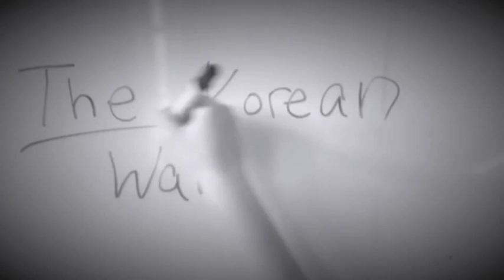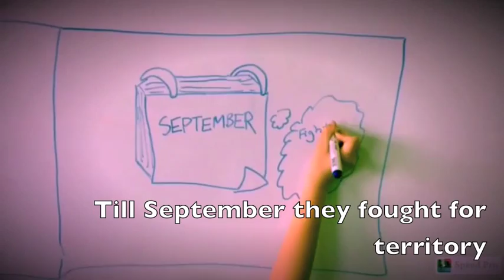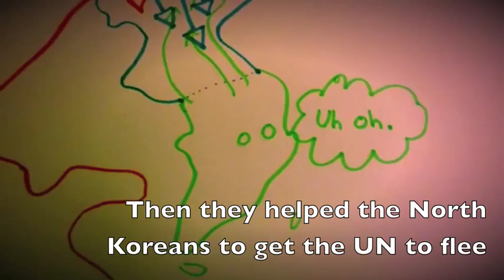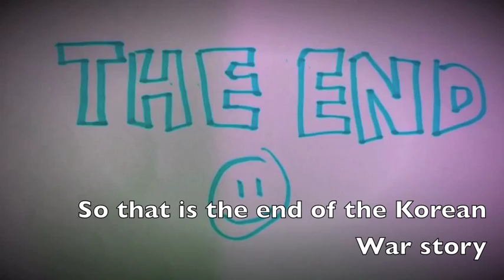Korean War Song (to the tune of Rather Be)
A school history project about the Korean War that I made in 2015 (Grade 9). Enjoy!